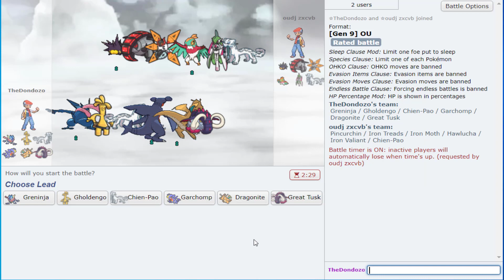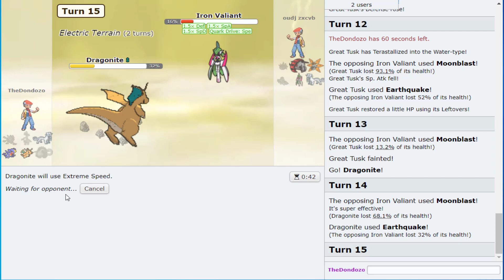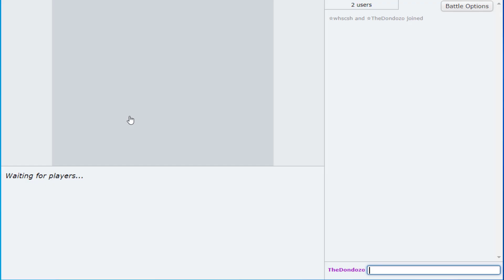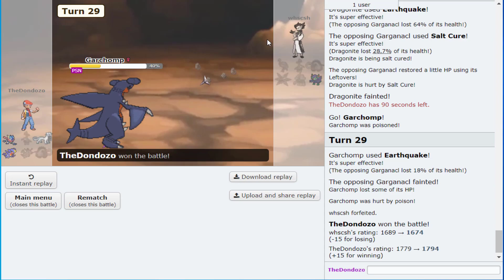So I Used Greninja And It's More DEADLY Than You Think (Pokémon Scarlet And Pokémon Violet)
Its still a problem

The Team -